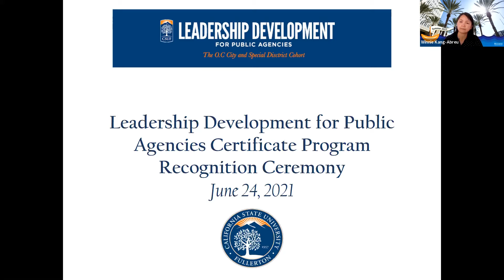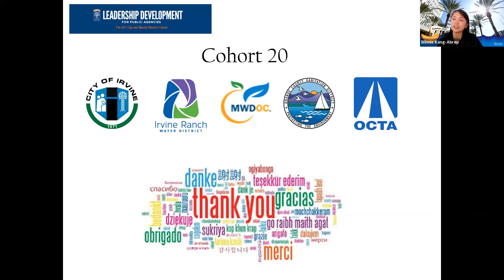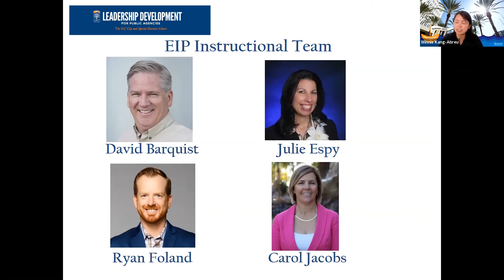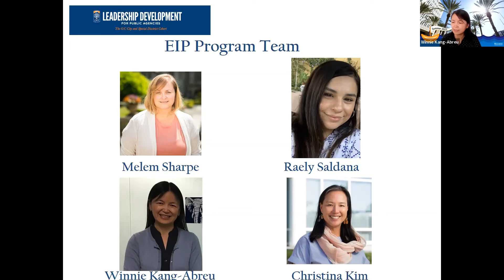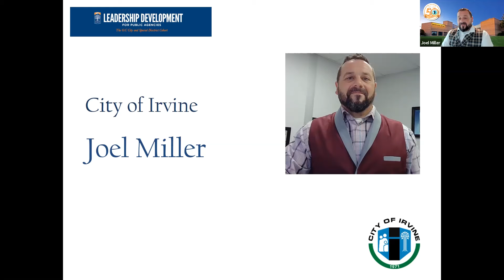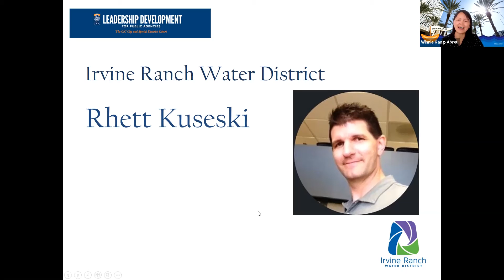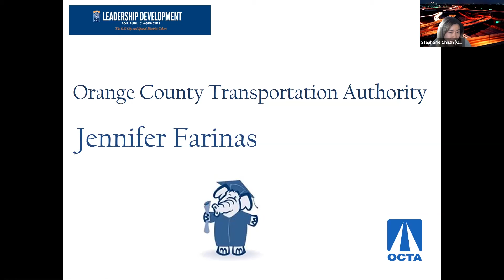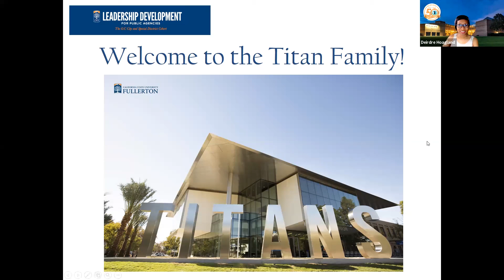Orange County Public Agencies Leadership Development Recognition Certificate Ceremony (June 2021)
Congratulations to the 20th  Orange County Public Leadership Development cohort on completing the program!

Participants received a "Public Employee Leadership Development" certificate at a virtual recognition ceremony.

We're proud to partner with public agencies throughout Orange County, building up strong present/future leaders in our communities.

To learn more about CSUF Extension & International Programs Corporate & Customized Education programs,